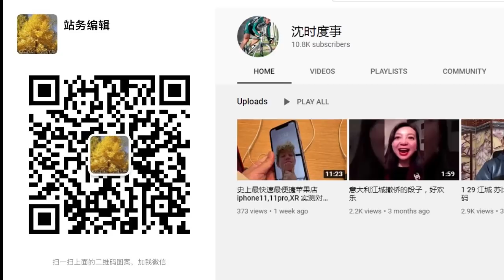【news】“冲绳自古就是中国领土”！北京反日下狠手！